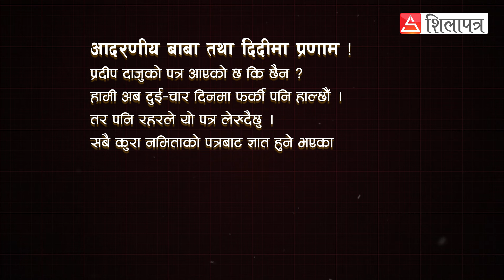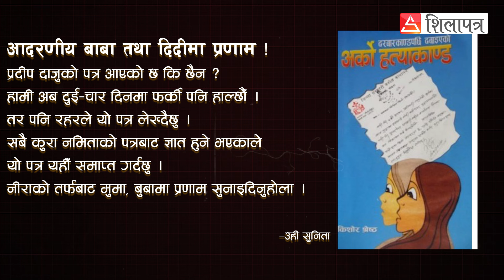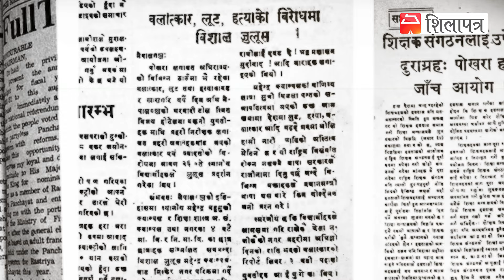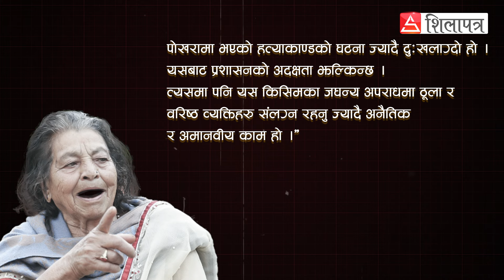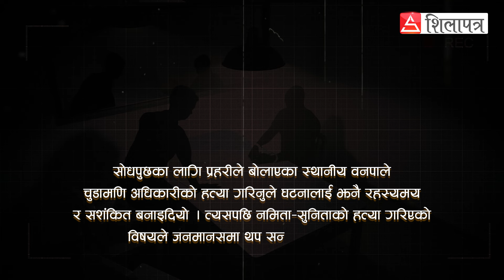राजाका भाइ धीरेन्द्रको नाम जोडिएको बलात्कार र हत्याकाण्ड | Namita Sunita Samjhanu Jaruri Chha EP 26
Cinematography: Chandra Rai/Sabina Tamang/Rudra Thapa
Graphics : Ashal Subba
Visual editing: Bikal Bhandari/Rajin Magar/Prayash Bhandari
Script: Dhurba Simkhada
Concept/producer/presenter: Ishwar Dahal